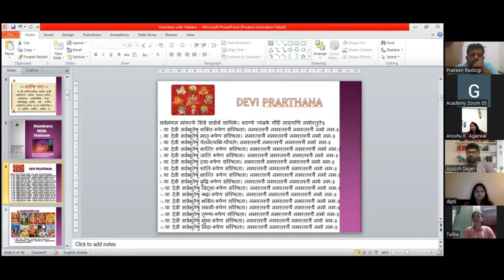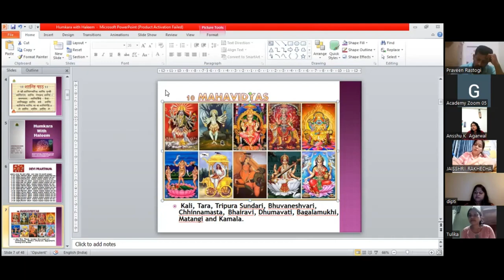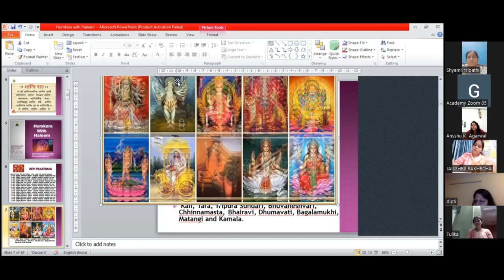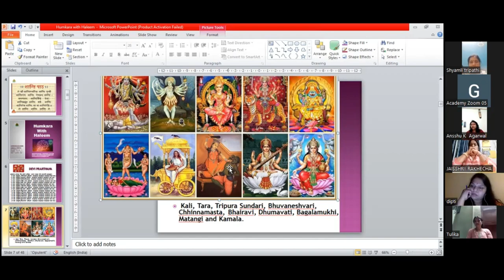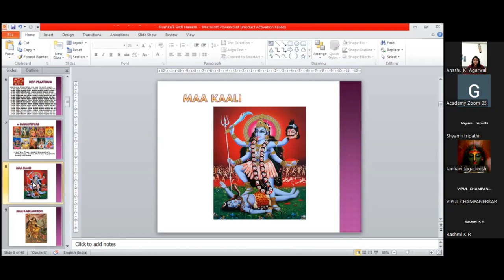Humkara With Haleem - Maa Kali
Starting on 26th Aug at 5:30pm
➡️Our Facebook Side